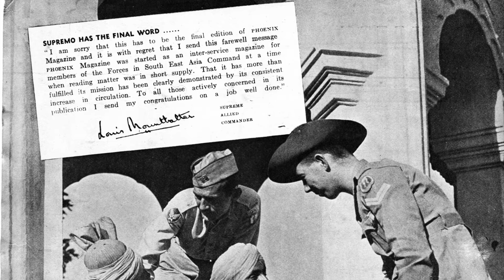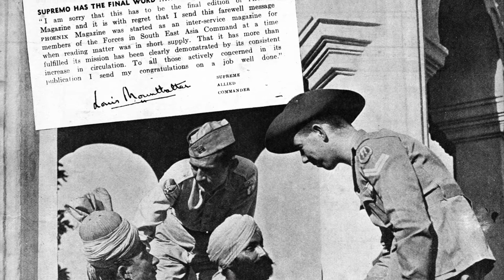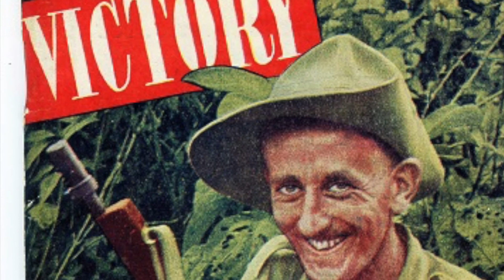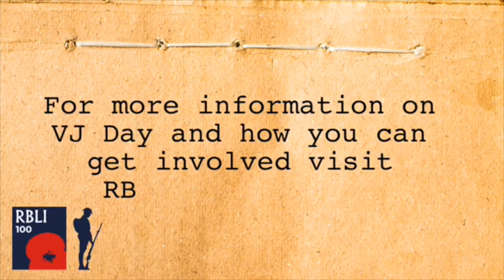VJ Day and the Forgotten Army - Episode 7, The 14th Army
Why are soldiers who fought in the Far East called "The Forgotten Army"?

Find out more about the Fourteenth Army, the man who was in charge and those who fought in the Far East. See less